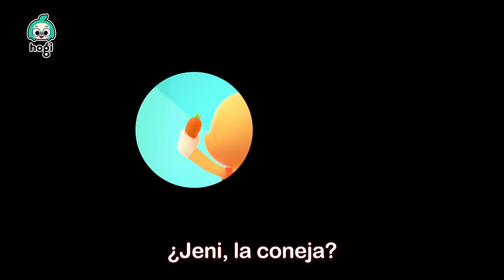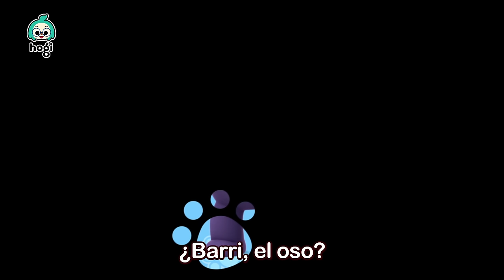¡Toc, Toc! ¿Quién Es? | Adivina | Hogi Teatro de Historias | Cuento para Niños | Hogi en español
➡️ Envia Código de Cupón “PPYT7FTC”

¡Toc, Toc! ¿Quién Es?
¡Vamos a Adivinarlo!

★ Letras

Toc, toc, toc.
¿Quién es?
Toc, toc, toc.
¿Quién es?

Orejas largas
y corta cola.
Como zanahorias
con mis dientes grandes.

Soy buena saltando.
Hogi, soy tu amiga.
Por favor, déjame entrar.

¿Jeni, la coneja?
¡Sí, soy yo!
¡Pasa!

Toc, toc, toc.
¿Quién es?
Toc, toc, toc.
¿Quién es?

Orejas redondas
y larga cola.
Como bananas
colgado en el árbol.

Soy un inventor.
Hogi, soy tu amigo.

¿Poki, el mono?
¡Sí, soy yo!
¡Pasa!

Toc, toc, toc.
¿Quién es?
Toc, toc, toc.
¿Quién es?

Orejas pequeñas
y grandes patas.
Me gusta la miel
y duermo en invierno.

Soy grande y fuerte.

¿Barri, el oso?
¡Sí, soy yo!
¡Pasa!

¿Quién es?

[Nuevo Canal] 💕Bebefinn en español - Canciones Infantiles💕